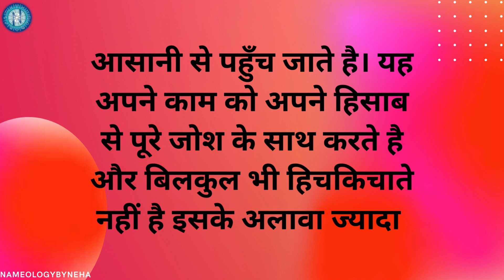Nameology - पुनीत नाम के लड़के कैसे होते है ? पुनीत नाम के भविष्य के बारे में पूरी जानकारी !!